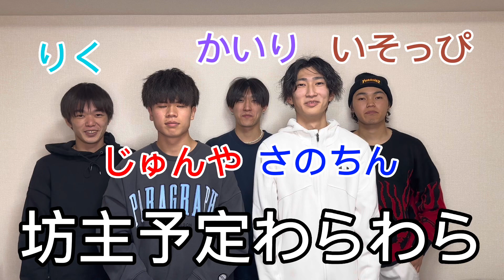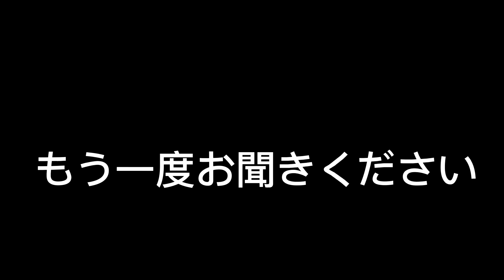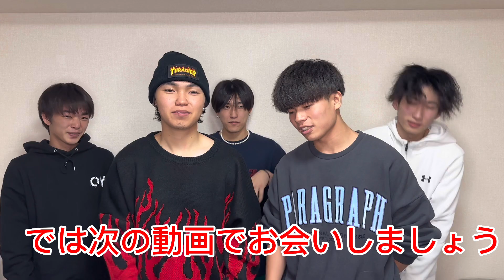【爆笑】逆再生伝言ゲームで最強の男が誕生しました！！！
こちらの動画を参考にさせていただきました。